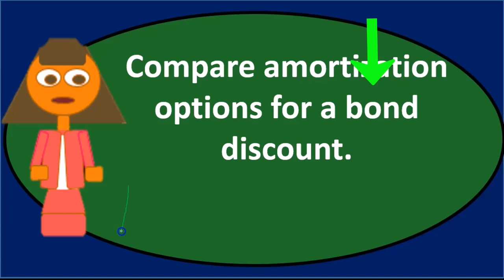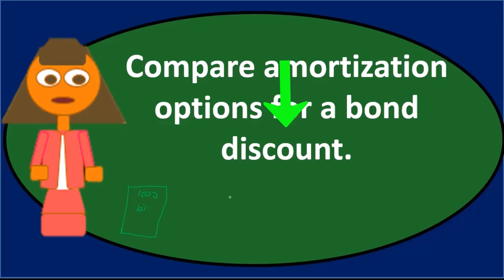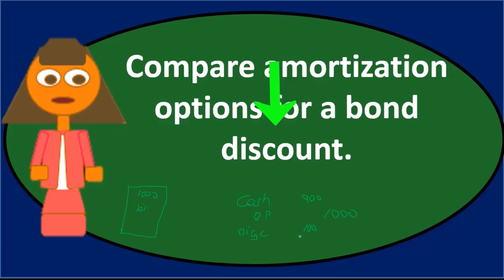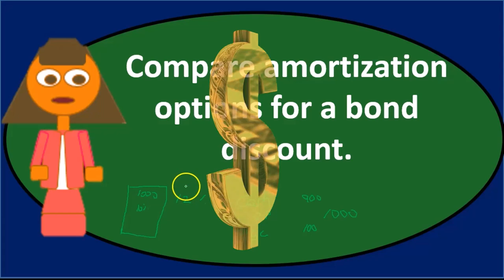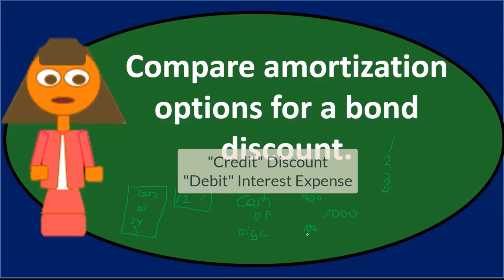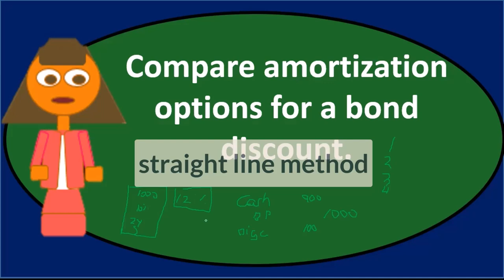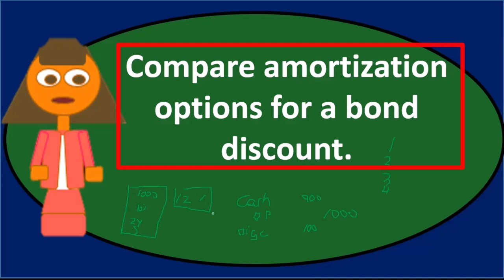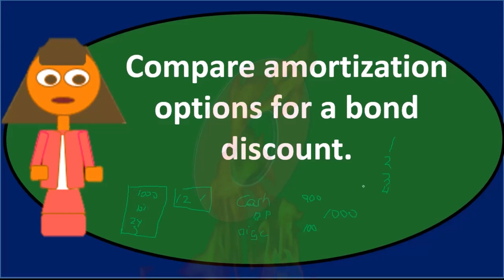Pregunta de debate: Pasivos a largo plazo 90 Contabilidad financiera